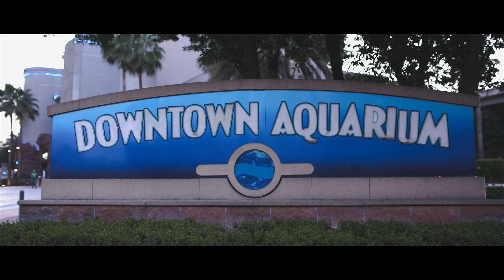the city - a sony a7riii short film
houston on a monday.

gear:
sony a7riii
sigma mc-11